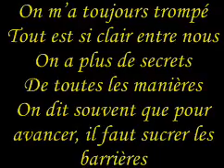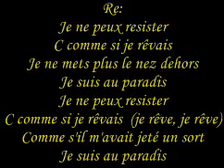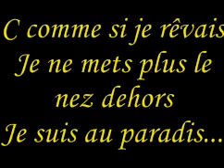Princess Lover - C Comme (Paroles)